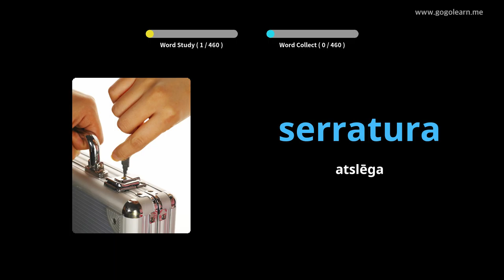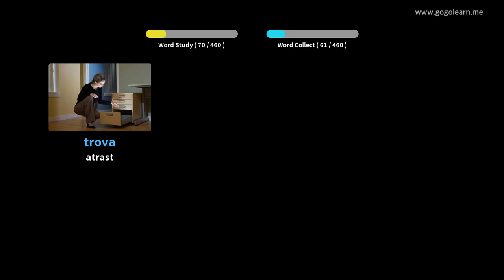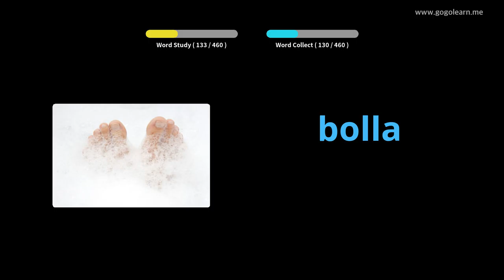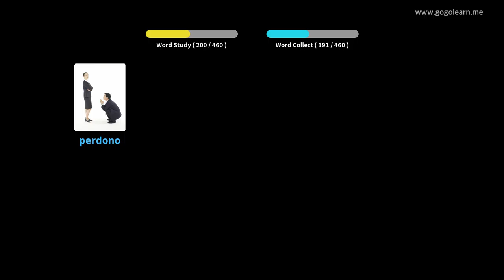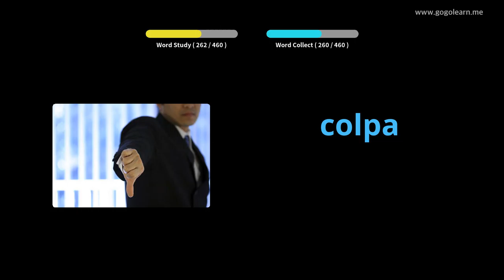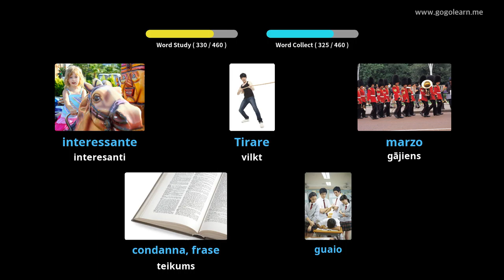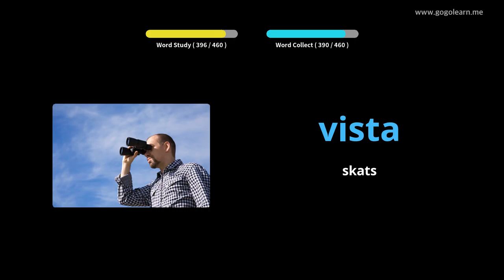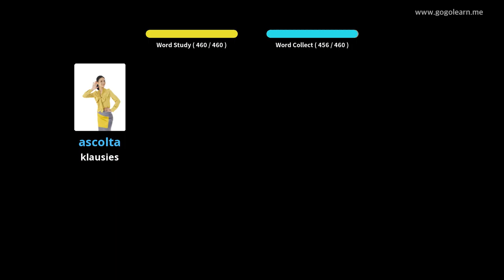Itāļu vārdnīcas pamatskola | Golearn